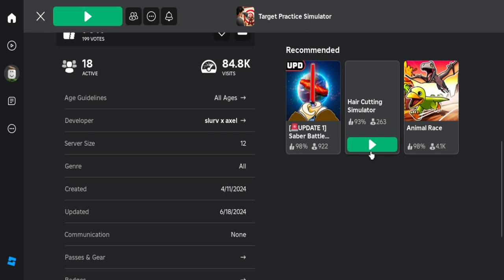First one to lose, gets a bald haircut! (ROBLOX Hair Cut Simulator)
Click nonstop and whoever gets their color on the meter gets a bald haircut!